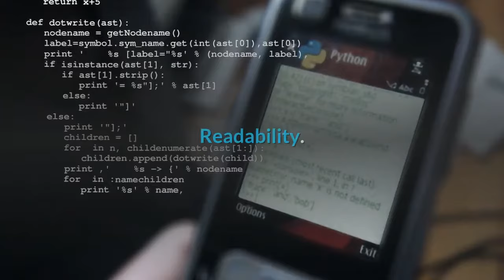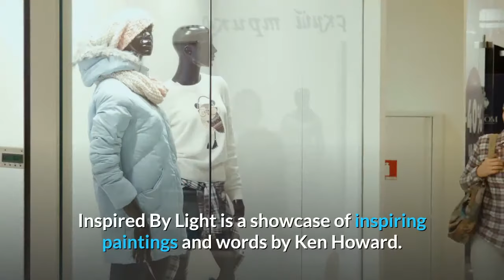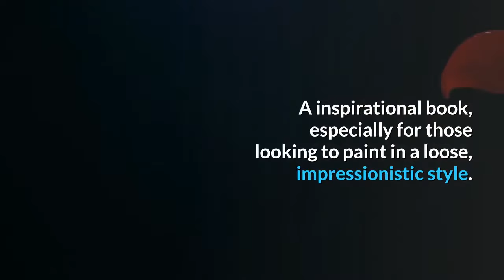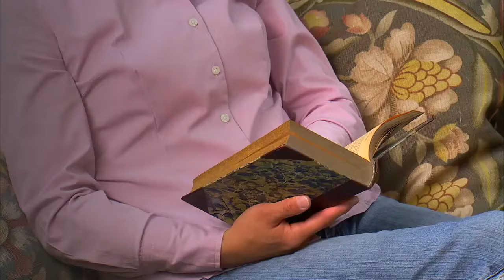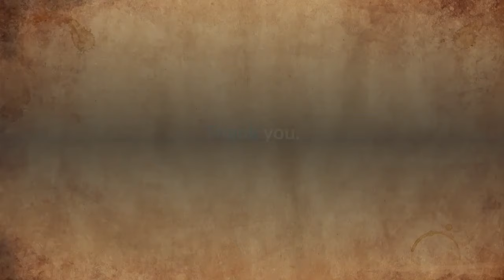Top 10 Painting Books For Aspiring Artists - Oil Painting Portrait Service